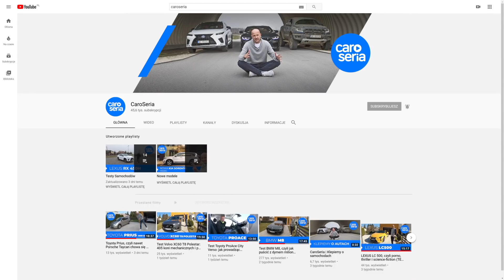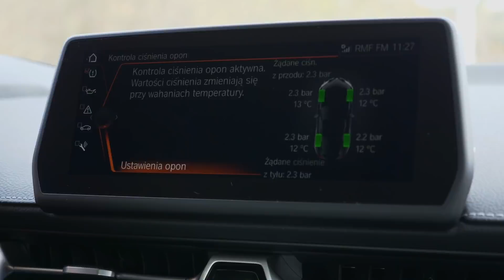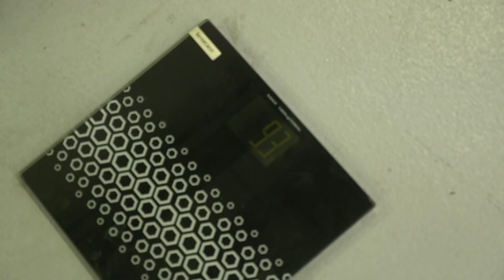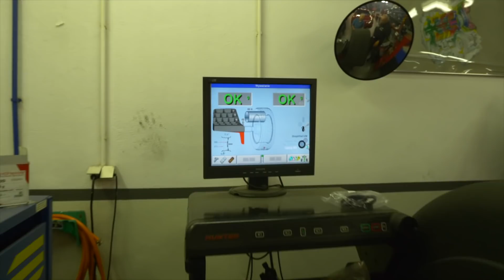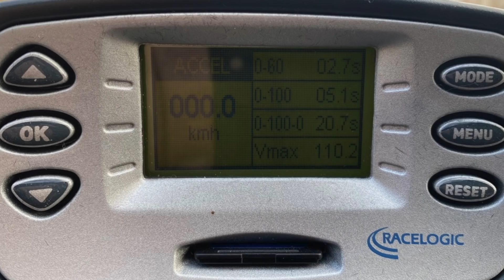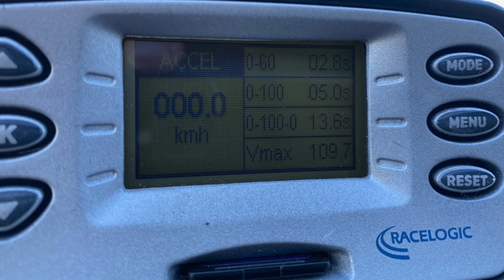Czy felgi i opony mogą poprawić osiągi? (SUPRA 500+, odcinek 11)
Zakładamy do Supry nowe felgi i opony. W przypadku tych pierwszych istotny był nie tylko wzór i rozmiar, ale także waga – czy Japan Racing Wheels SL01 okażą się lżejsze od seryjnych? Szczególnie, że poszerzyliśmy każdą felgę dokładnie o jeden cal?

Jeżeli chodzi o opony to padło na Vredesteina Wintrac Pro. Z kliku powodów, o których mówię w materiale.

Czy taki zestaw może poprawić osiągi samochodu? Czy w ogóle opony i felgi mają jakikolwiek wpływ na przyspieszenie?

UWAGA, KONKURS! Przy okazji możecie wygrać komplet zimówek Vredestein Wintrac Pro do swojego samochodu! Jak to zrobić? Wpadnijcie na mojego Instagrama (link poniżej) i skomentujcie zdjęcie. Przy nim znajdziecie też zasady konkursu.

Lista dotychczasowych modyfikacji:
1. Down pipe: TurboWorks
2. GPF Bypass: Milltek
3. Usunięcie błędów ze sterownika: SynekTune
4. Dolot i filtr powietrza: Eventuri by PG Performance
5. Felgi: Japan Racing Wheels SL01 (19x10,5 tył i 19x9,5 przód)
6. Opony zimowe: Vredestein Wintrack Pro (255/35 R19 oraz 275/35 R19)

Osiągi:
Moc: 407 KM (seria: 340 KM)
Moment obrotowy: 605 Nm (seria: 500 Nm)
0-100: 4,2 sek. (seria: 4,3)
0-200: 15,1 sek. (seria: 16,7)